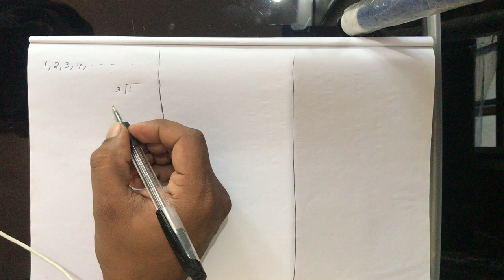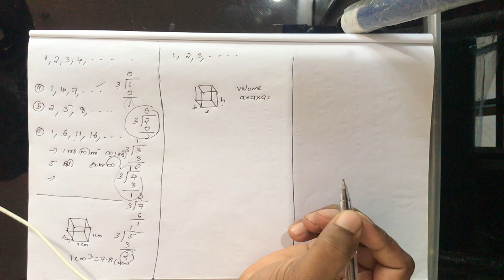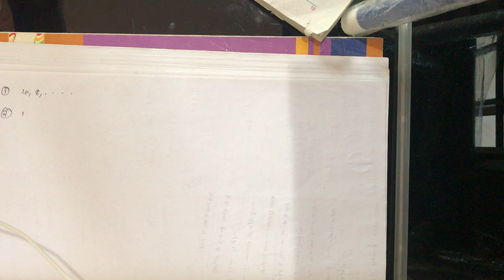Arithmetic Sequence/സമാന്തരശ്രേണികൾ /part-2|SSLC Mathematics class in Malayalam|samantharashrenikal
This video is part 2 of the first chapter on arithmetic sequence, which is the first chapter of Mathematics in Class 10 under Kerala Syllabus.